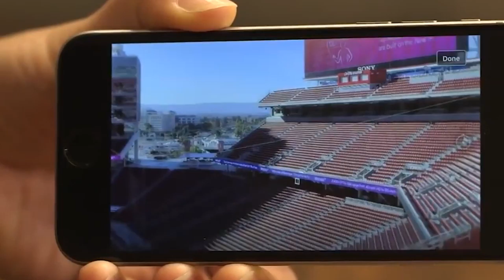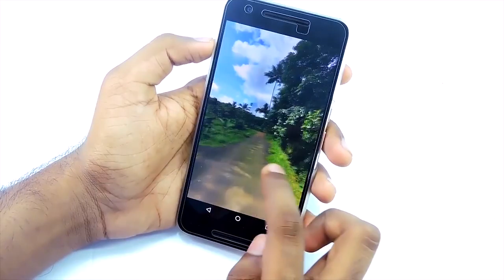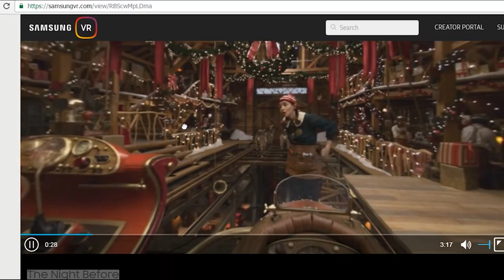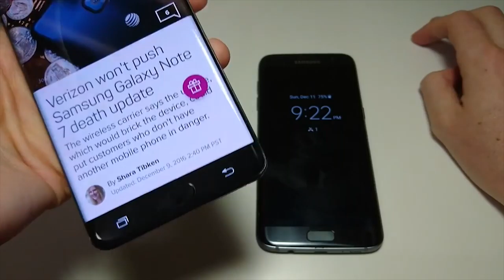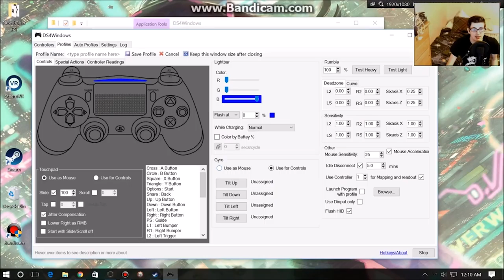Конец эры Galaxy Note 7 | Как подключить PS VR к пк? | Новости от 3D-VR #32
Новое приложение для iPhone позволяет смотреть фото и видео 360, вести виртуальные и мультичаты, а также создавать прикольные авки! В данный момент vTime доступен не только для iphone и Android, но и для Oculus Rift и Samsung Gear VR. Отличная новинка для любителей виртуальной реальности!

Благодаря данной опции, обитатели Facebook смогут не только транслировать интересные моменты своей жизни в виртуальной реальности, но и наблюдать за мировыми новостями в режиме 360. Так, одним из первых функцию онлайн трансляций собирается опробовать  National Geographic. Канал хочет провести трансляцию с научной станции, которая имитирует планету Марс. Функция прямых трансляций  в формате 360 появится в Facebook в 2017 году. Так что к этому времени можно будет присмотреть какую-нибудь виртуальную камеру.

3) Orah 4i - 4K камера 360 для прямых трансляций. Новая панорамная камера Orah 4i обещает пользователю 360-градусный обзор, 4К-разрешение, 3D-аудио — и все это в прямом эфире. Записанное аудио и видео без  особого  труда сшивается специальной программой VideoStitch. Цена: 3500$.

4) Great Performers - новый VR проект от издания The New York Times. Эта серия из 9 короткометражных фильмов в формате 360 с лучшими актерами Голливуда: Кристен Стюарт, Натали Портман, Сашей Лейн и многими другими. Очки виртуальной реальности позволят зрителям полностью погрузиться в VR пространство с топовыми знаменитостями.

5) Проект  от Samsung называется The Night Before и представляет собой гибрид 5D кинотеатра и очков виртуальной реальности Samsung Gear VR. Со дня открытия VR experience  уже пользуется большим спросом среди американцев. Два аттракциона работают в Нью-Йорке, другой в Лос-Анджелесе. Все они бесплатные. Если у вас есть очки виртуальной реальности от Samsung, можете тоже прокатиться в компании оленей прямо на официальном сайте проекта.

6) Конец эры Galaxy Note. Пару месяцев назад Samsung  запустила акцию о бесплатной замене смартфона на другой.  Сейчас около 93% смартфонов Samsung Galaxy Note 7 были возвращены производителю. Остальные еще на свободе и их умертвит новое обновление. Выходит  смертоносный апдейт 19 декабря.

7) Лайфхак от 3D-VR: как подключить PS VR к пк? Sony Playstation VR можно подключить к обычному пк с помощью программы Trinus. Таким образом можно заставить работать виртуальный шлем PS VR без приставки и сэкономить кучу денег.

8) Новинки VR игр: ROM: Extraction. Специально для новых контроллеров Oculus touch вышла игра ROM: Extraction. Она сделана на движке Unreal Engine .Суть игры проста -убивать врагов- страшных роботов, которые нападают на вас со всех сторон. Интересная особенность игры- это возможность замедления времени. В игре ее называют «Рефлекс». При помощи этой функции можно сбивать с толку  врагов-пришельцев. Игра чем-то напоминает шутер Raw Data.  Но стоит в два раза дешевле -356 рублей. Игра доступна для HTC Vive и Oculus Rift.